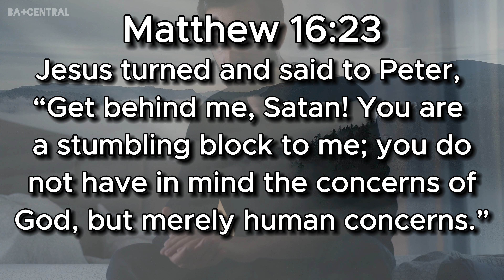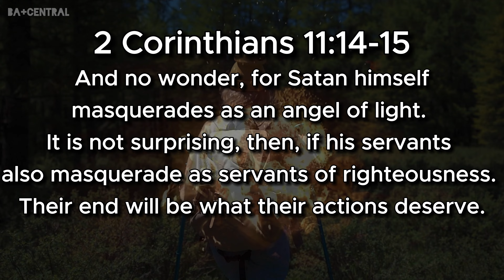They Are Preparing The Devils Agenda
We delve deep into the hidden workings of the Devil's agenda, exposing the strategies and tactics employed to undermine faith and steer humanity away from God's path. Join us on a journey of discovery as we shed light on the spiritual battle that surrounds us and equip ourselves with knowledge and discernment. Explore the deceptive schemes of the enemy and gain insights into how to stand firm in your Christian faith amidst the challenges of the world. Prepare to be inspired and empowered as we unveil the truth behind the Devil's agenda and uncover God's victorious plan for humanity.